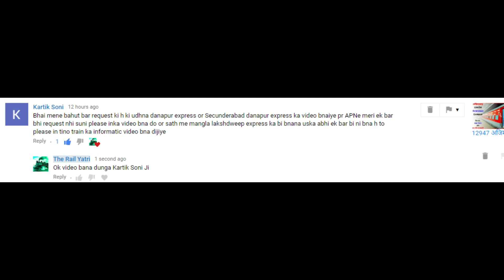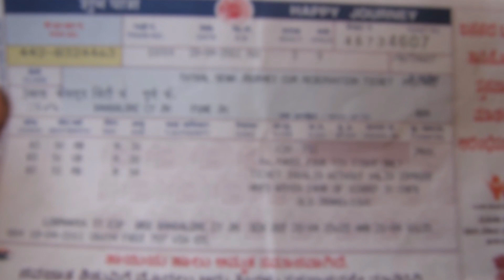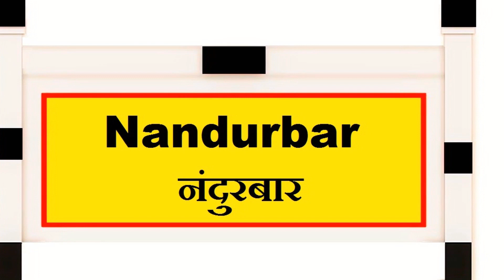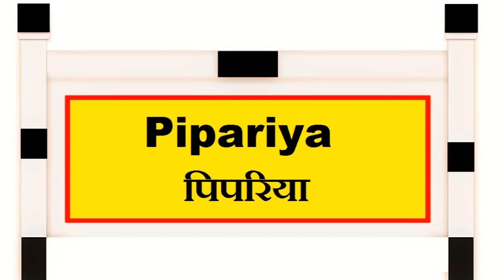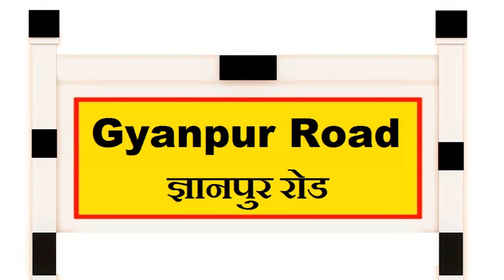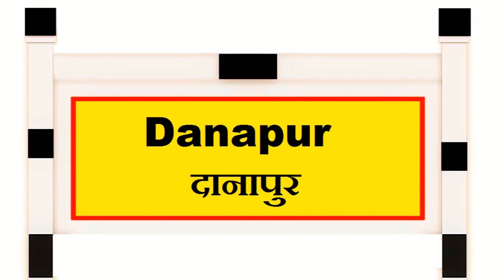19063 उधना दानापुर एक्सप्रेस किराया, टाइम टेबल और रूट की जानकारी | Udhna Danapur Express Train Info